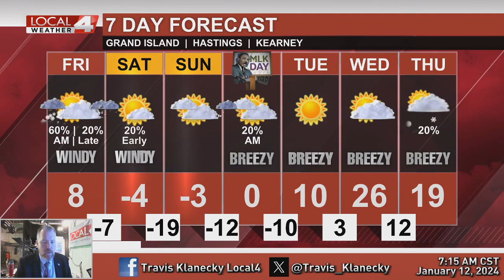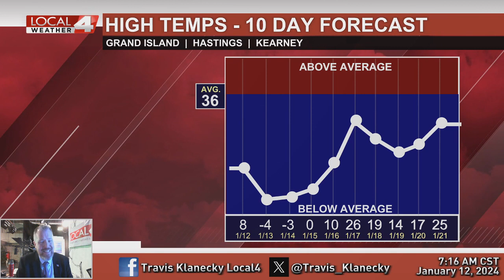January 12, 2024 Morning Forecast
Snow and blowing snow continues today and tonight. Bitterly cold air becomes dangerously cold for the weekend.